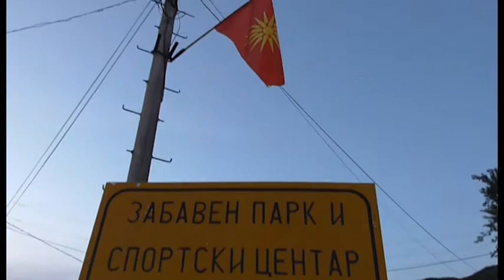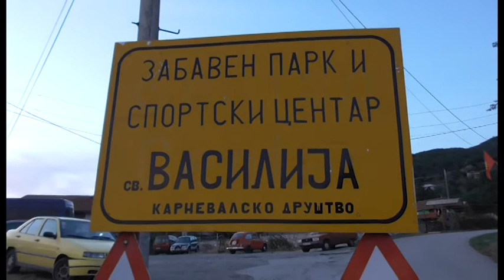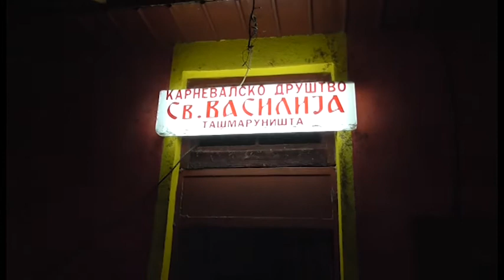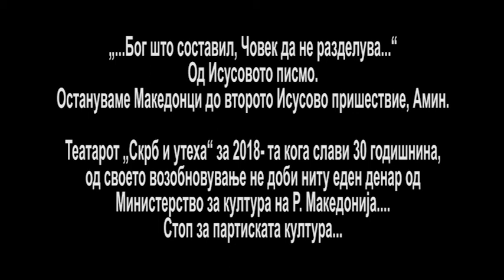ВОЗНЕС ТАШМАРУНИШТА 1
Настанот е снимен за време на Илинденското одбележување во Ташмаруништа, за време на армакедонската битка, каде среброљупците на чело со кукурајко ги продаваат Македонците и македонското име за 30 евреници...
Господ да ги укори...
Мир вам...